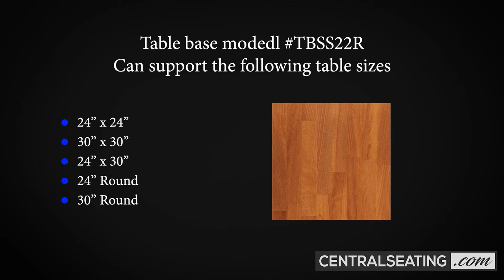How to Assemble Round Stainless Steel Table Base - Dining and Bar Height. Supports Granite Tables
Commercial quality stainless steel table base for Restaurant, Hotel, Office, Banquet, Food Court, Library, School and more! Beautiful Commercial Grade Brushed Stainless Steel Finished Restaurant Table Base.  This beautiful stainless steel table base comes with simple round bottom plate.

Bottom plate comes with cast iron core for weight and support covered with black plastic underside to protect floor and stainless steel cover on top. 10” black powder coated top table mounting plate with up to 12 supporting screw holes for maximum hold and support. Commercial 3” round stainless steel center column attached top and bottom plate by Stainless Steel Button Head Allen cap Socket Bolt Screws. Allen tool included with every shipment of table bases. Our Stainless Steel Table Bases comes with adjustable black rubber gliders and is shipped unassembled. Unique modern stainless steel design will complement almost any décor.

Works great with any kind of table tops such as Solid Wood, Granite, Stone, Veneer, Laminate and more!

This Table Base Supports The Following Table Size:
- 23"Round to 34"Round
- 23" x 23" Square
- 24" x 24" Square
- 24" x 30" Rectangular
- 30" x 30" Square
- 32" x 32" Square
- 34" x 34" Square

Model: TBSS22R
Height: Available in 28.5" Dining and 40.5" Bar Height
Assembly: Ships Knocked Down, Assembly Required
Can Support Table Type: Wood, Granite, Laminate, Veneer, Stone, Plastic and More!

Visit Us

See what we can do for your restaurant. For a Large Selection of Custom and Quick Ship Restaurant Furniture Including Restaurant Booths and Tables, Chairs and Barstools, Restaurant Table Tops and bases, Trash Cabinets and more visit us